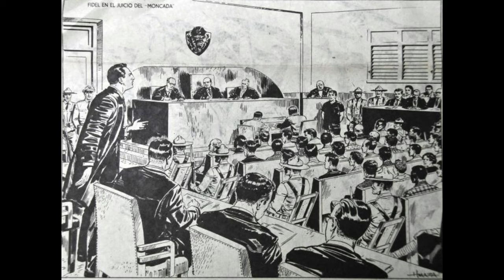Clip Jurídico #01: ¿CUÁL ES LA FUNCIÓN DE LA PENA?